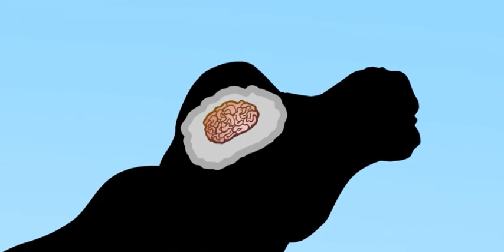Brachiosaurus song by Ray Ray's World with Howdytoons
This is the sauropod arm lizard. This is a good one. I hope you like it.